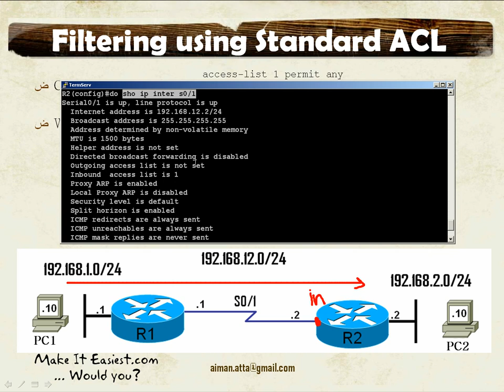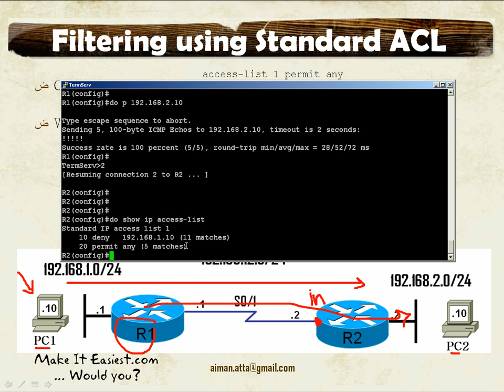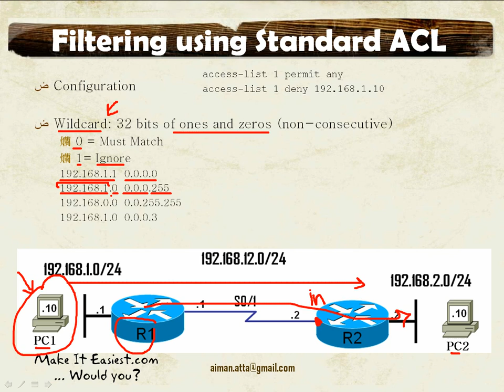[Arabic] Access Control Lists Introduced 2/8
Introduction to Access Control Lists ACL
What is ACL? Why use ACL?
Usage
Types: Named & Numbered
Filtering using Standard ACL
Configuration and Verification
Editing and Troubleshooting
Filtering using Extended ACL
Configuration and Verification
Editing and Troubleshooting
ACL Guidelines & Errors

ايمن عطا